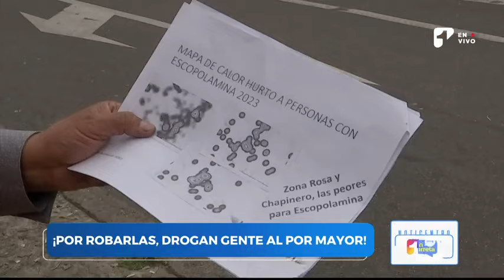¡Por robarlas! Drogan a personas con escopolamina y otras sustancias en Bogotá | Canal 1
Más información:

El cartel de las mujeres buscadas por usar escopolamina para robar y atracar a hombres en Bogotá. ¿De qué está hecha esta droga? Las víctimas de este delito crecen cada día y no son solo colombianos.